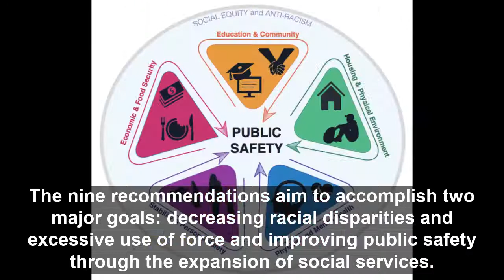Community activists push for police reform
Community activists presented a letter with more than 600 signatures to Mayor Gloria Partida yesterday calling for the Davis City Council to enact reforms suggested by a subcommittee looking into police reforms. The City Council will discuss the reforms at its meeting tonight. Here's a look at some of the issues. Produced by Emma Carney.